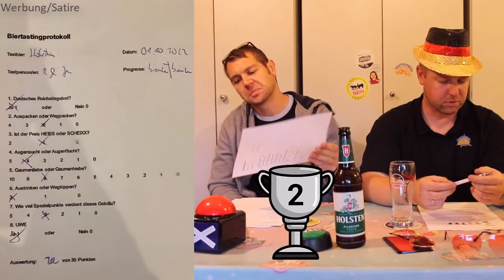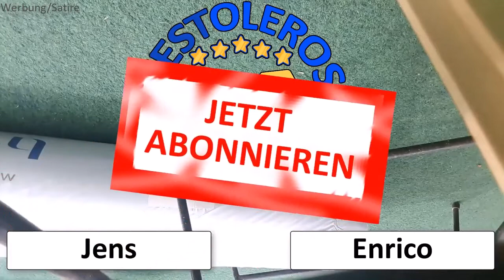Holsten Bier Test Holsten Pilsener Test Beer Review🍺 Bier Tasting von Zuhause 🍻 Bierverkostung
Holsten Pilsener➡️➡️

"AUF DAS, WAS BLEIBT.
SEIT 1879 GEHÖRT HOLSTEN ZU HAMBURG UND HAMBURG ZU HOLSTEN. NOCH HEUTE BRAUEN WIR HIER NACH TRADITION UND MIT LEIDENSCHAFT EIN BIER, DAS NACH HEIMAT SCHMECKT. FÜR EUCH UND EUREN FEIERABEND GEMACHT."

Dabei ist es uns erstmal egal was genau wir testen:
- Apps
- Software
- physische Produkte
- Dienstleistungen
- bestimmte Methoden oder Techniken
- Freizeitbeschäftigungen